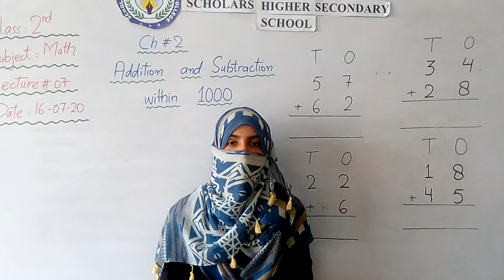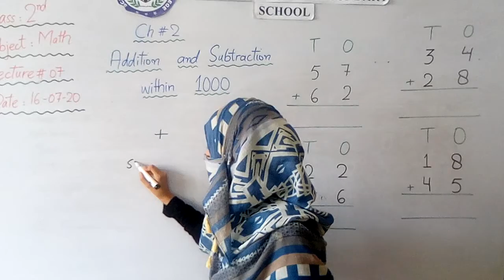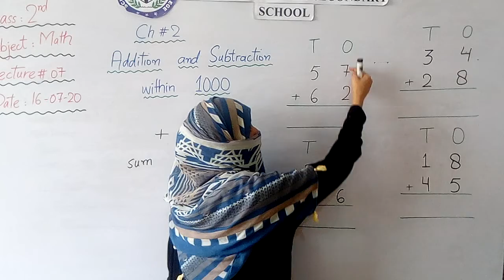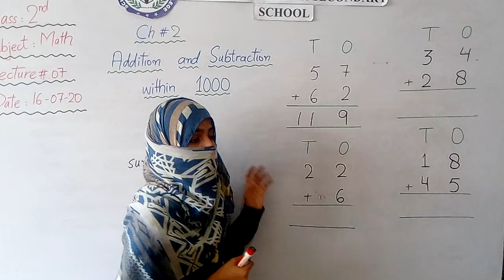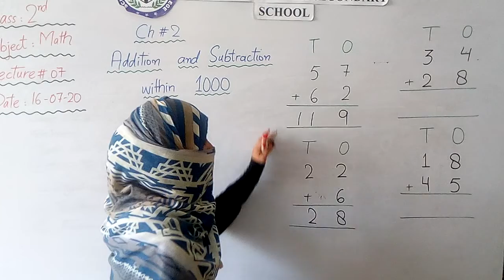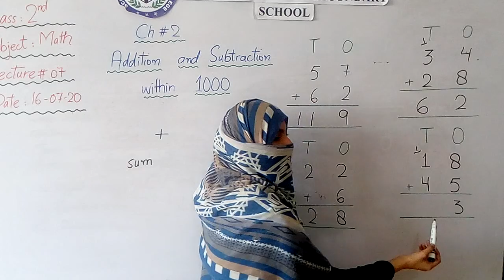Class 2 Math lec #7